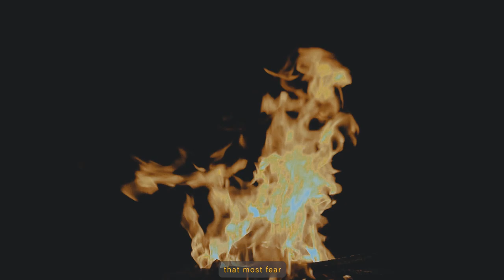UHAW -DILAW RALPH & JESSA | Pre-wedding Film | Communal Ranch, and del Monte pineapple farm bukidnon